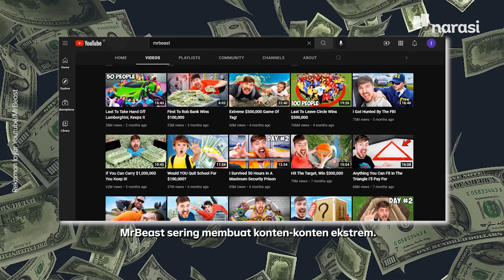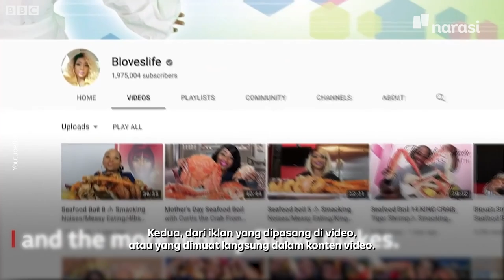MrBeast Raup Rp773 M dari YouTube. Kok Bisa Dapat Cuan Segitu? | Tech It Easy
MrBeast jadi YouTuber dengan pendapatan paling banyak tahun 2021 dengan mencapai lebih dari Rp773 miliar!

Dari mana aja yaa cuan sebanyak itu? Tonton di video ini ya~

(Narasi)